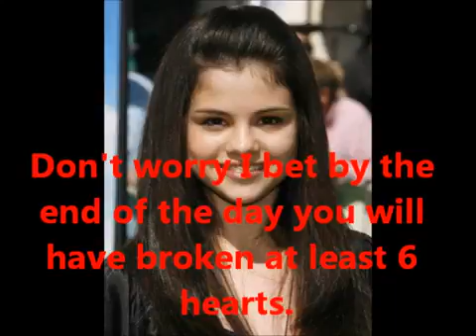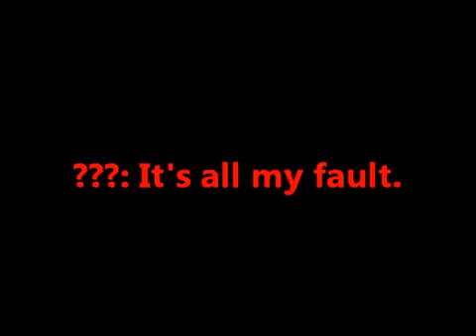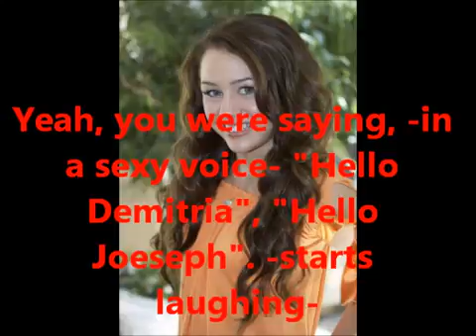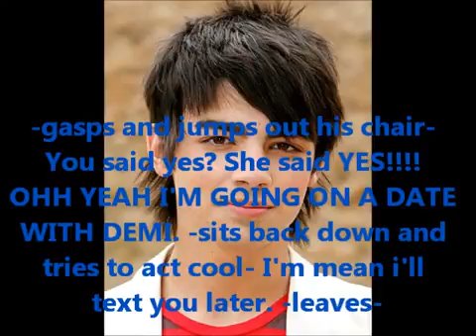Perfect Two -Jemi Story- Episode 1 (S1)